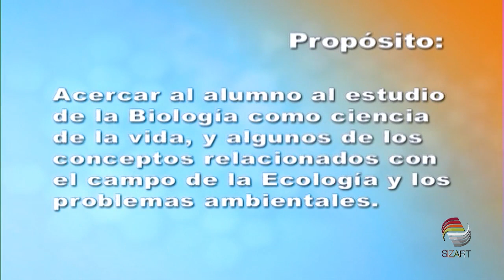Consultorio Médico | 23/03/20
⭕🎙AlAire ¡Atendemos tus preguntas y dudas sobre COVID19 con la Dra. Enriqueta Rodríguez Escobedo y vía remota el Gobernador del Estado Alejandro Tello!

Gobierno de Zacatecas
Alejandro Tello